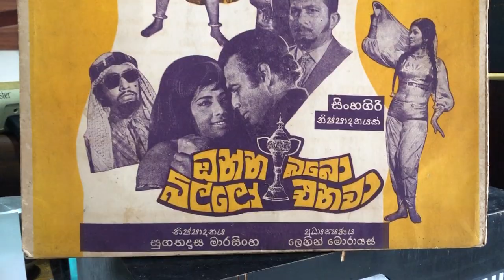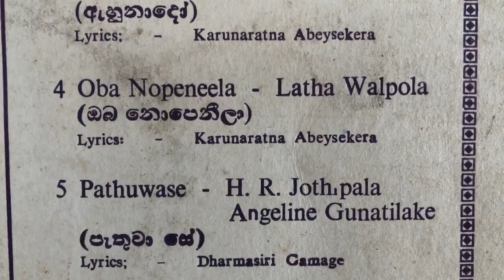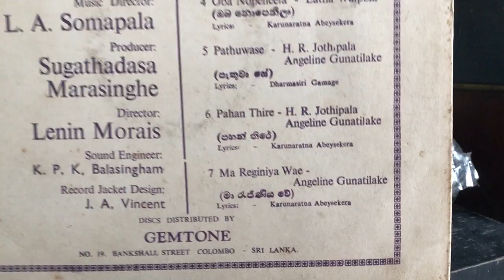H.R. Jothipala & Angeline Gunathilake: Pethuwa Sey Apa (Film: Onna Babo Billo Enawa)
Lyrics: Dharmasiri Gamage; Melody: Hindi Song - Kitna Pyara Wada Hai; Music: P.L.A. Somapala